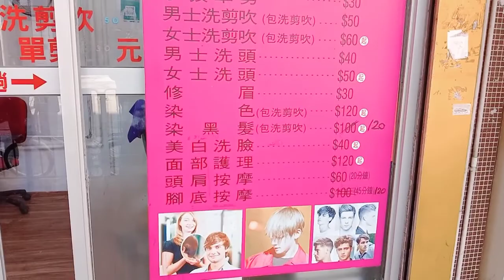Yee kuk st hongkong